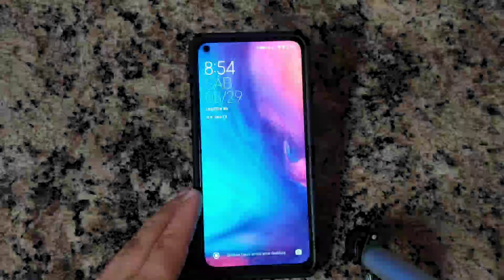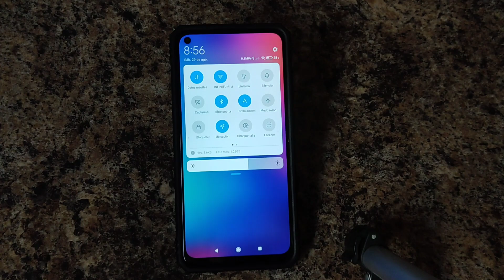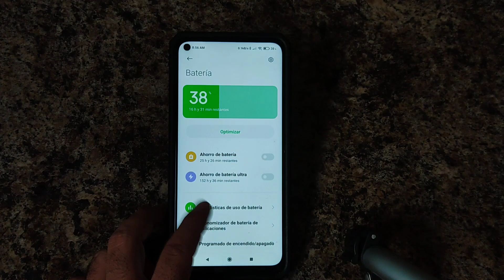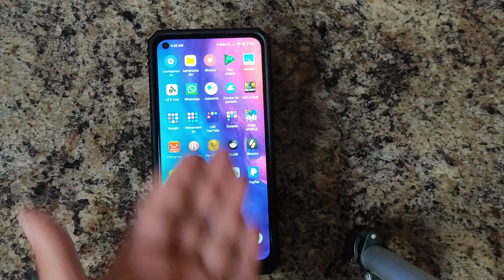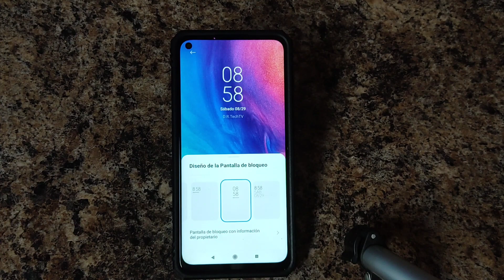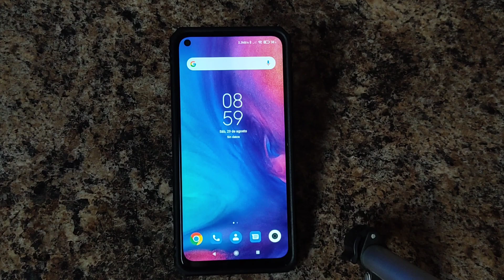MIUI 12 TRAS 1 MES EN EL REDMI NOTE 9!!!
Llevo un mes con miui 12 en mi Redmi Note 9 y hoy te cuento mi experiencia!